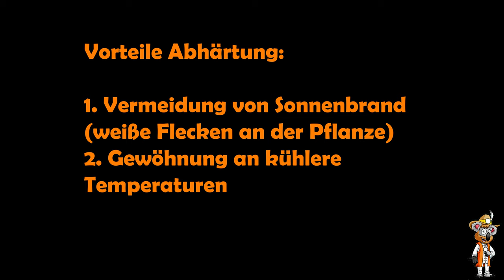Beete vorbereiten, Tomaten aussäen und Voranzucht | Gartenrundgang Februar 2022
Im Februar 2022 gibt es noch einiges zu tun. Die Beete werden weiter vorbereitet und Humus aufgebaut mit Mist, Bokashi, Pflanzenkohle und Holzhäcksel.
Neben der Vorbereitung der Erde, gibt es noch das ein oder andere zu Ernten.
Zum Abschluss gibt es einen Einblick in die Voranzucht und den Jungpflanzen. Die ersten Tomaten sind bereits ausgesät.